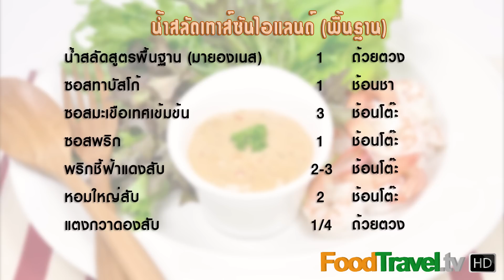น้ำสลัดเทาส์ซันไอแลนด์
น้ำสลัดเทาส์ซันไอแลนด์ Thousand Island Dressing

น้ำสลัดสูตรนี้ทำง่ายทานคู่กับสลัดได้หลากหลาย ไม่ว่าจะเป็นสลัดกุ้งลวก สลัดแฮม สลัดไก่ต้ม นอกจากนี้ยังสามารถทำไปทำซอสทานคู่กับอาหารทอดก็ได้เช่น มันฝรั่งทอด ผักทอด